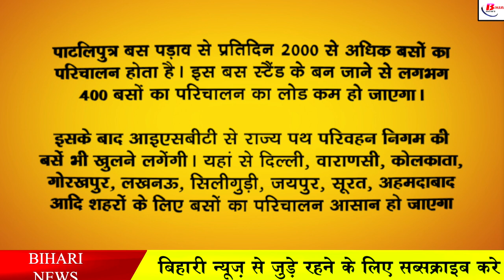बधाई हो! बैरिया के बाद बिहार वासियों के लिए यहाँ बन रहा है नया बस स्टैंड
The people of Bihar are soon going to get another bus stand. Under which soon another big bus stand is going to be found in the capital Patna. With its construction, there will be three bus stands for long distance buses originating from Patna, in recent days Patliputra Interstate Bus Stand has been started near Zero Mile Ramchak Bairiya in Patna Gaya Bypass Road. With the departure, now more than 700 buses will be able to stand together at this stand. The Bihar government is also making continuous efforts for the construction of this bus stand, that is why 17 acres of land will soon be acquired by the government to ensure that sufficient space is available in this newly constructed bus stand.